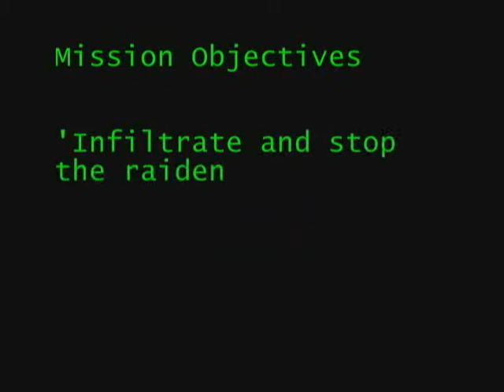Freeman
what happens when spam attacks a jabblemonkey? well you wont find out here. but you will see the strangest 007 like spoof ever. I cannot believe I made this 5 years ago

VikingSpam Productions
Freeman: Daniel Contreras
Buddy: Johnathan Reeve
The last Ninja: Dylan James
Guard 4: Dylan James
Guard 1,2,3: Johnathan Reeve